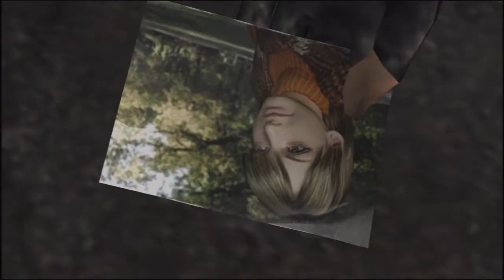*PART 3* Resident Evil 4 Professional Difficulty